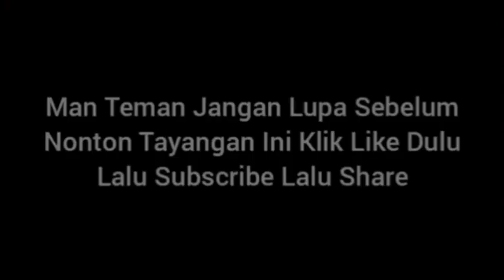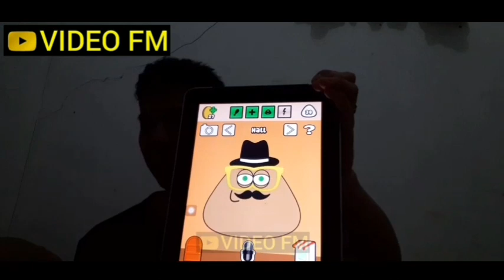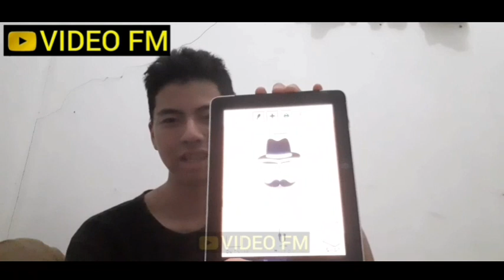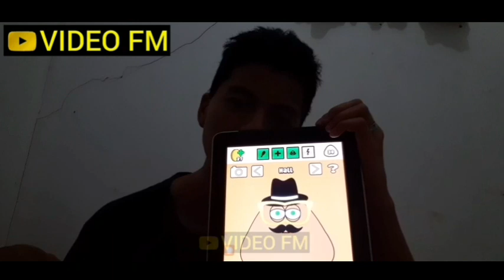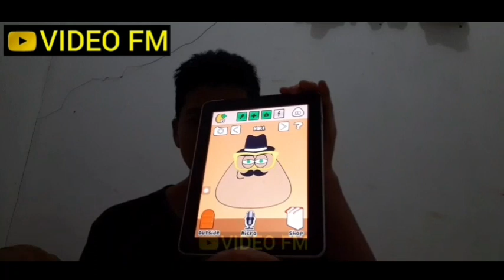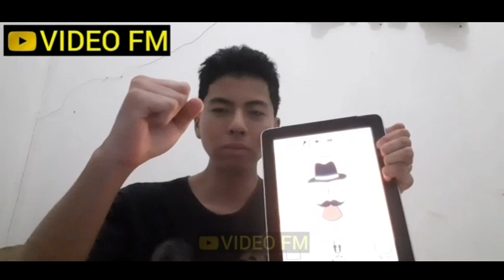Bermain Dan Ngobrol Dengan Pou